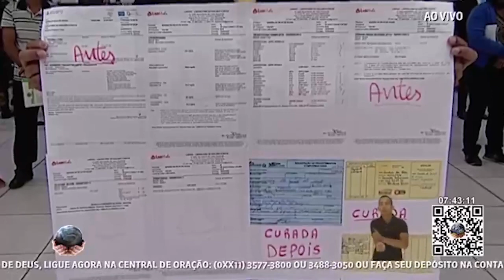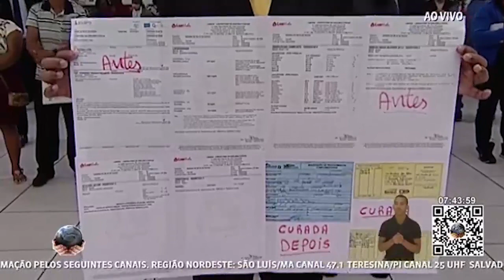Milagre recuperada de diabetes com AP Valdemiro Santiago // 14.02.2021